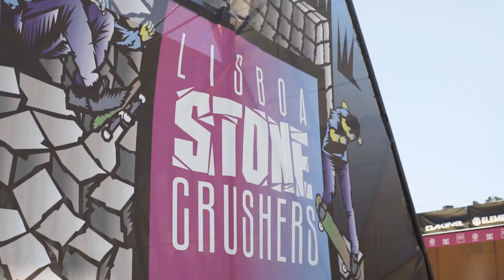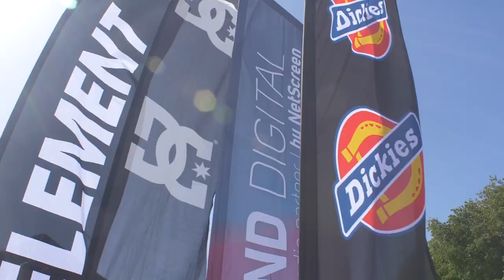Lisboa Stone Crushers 2017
Wrap up of the 3-day skateboard & culture event that took over the Portuguese capital

Moto Shibata - @motoshibata
Clay Kreiner - @claykreiner
Marcelo Bastos - @marcelo._.bastos
Jocke Olson - @jocke_olsson
Jesse Thomas - @jessetthomas
Jim Langram - @thelangran
Pontus Bjorn - @pontus_bjorn
Alezandro Mazara - @alemazzara
Rune Glifberg - @runeglifberg
Tiago Lopes - @instatiago
Jorge Simões - @joorgesimoes
Gustavo Ribeiro - @skategustavo
Adilson Pedro - @addictiongandim
Pedro Roseiro - @sk8roseiro
Thaynan Costa - @thaynancosta
Bruno Senra - @brunosenrabp
Lucas Beaufort - @lucas_beaufort

Fimed By:
Telmo Gonçalves - @telm0g
Ivan Vicente - @iamivanvicente
Tomás Loureiro - @tomasloureiro_

Edit By:
Luis Cruz @labsty_frakstu

Produced By:
Surge Skateboard Magazine / Entre Mercurio e Marte @surgeskate